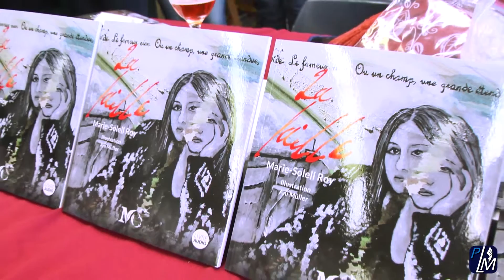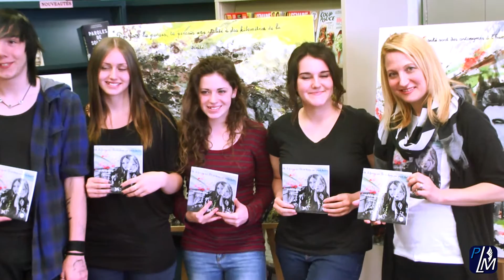«La Faille» de Marie-Soleil Roy | Lancement - juin 2016